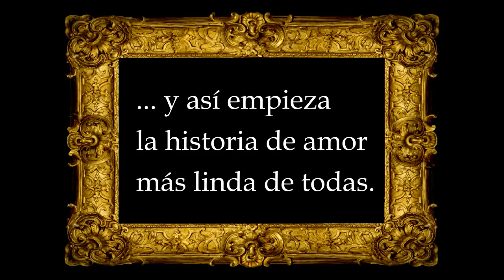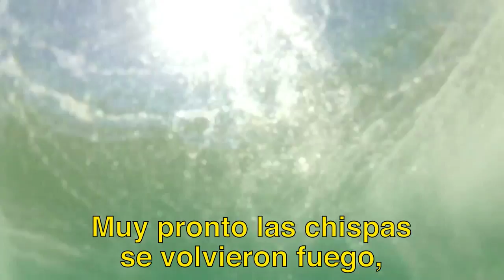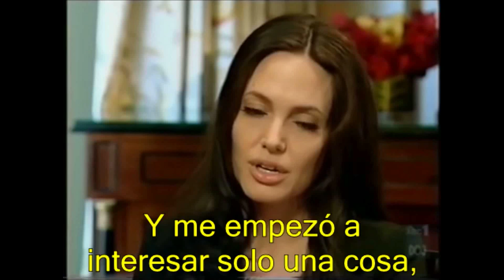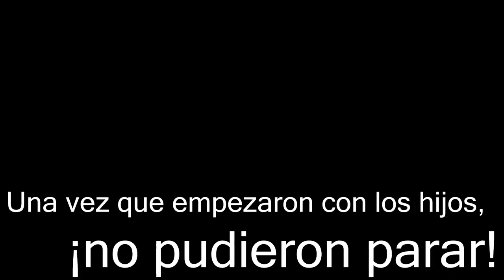Panchi y Julito - Video de casamiento